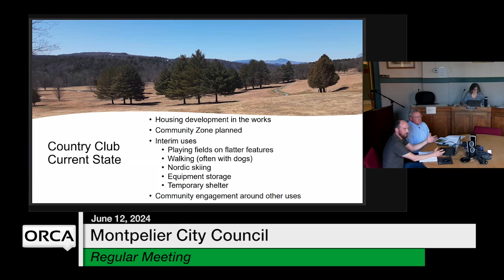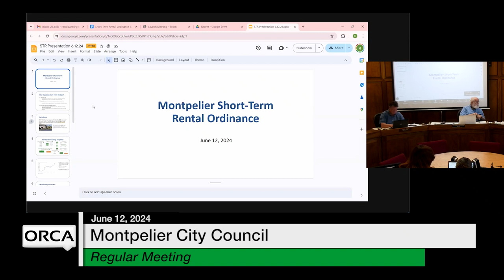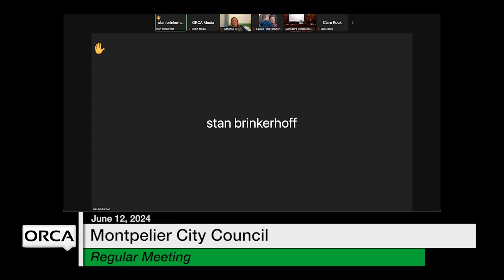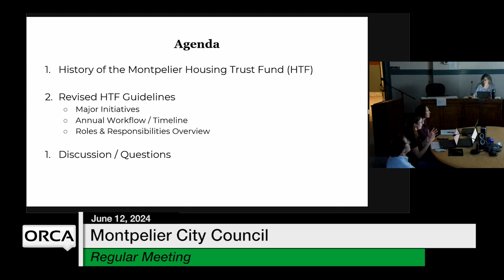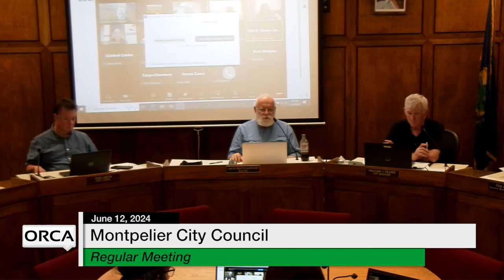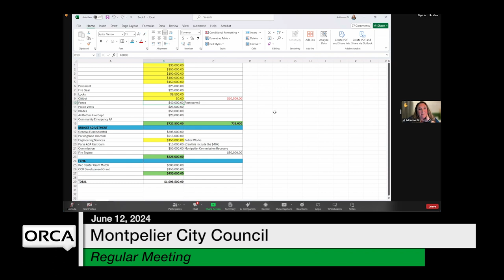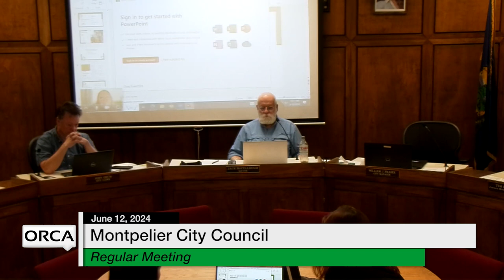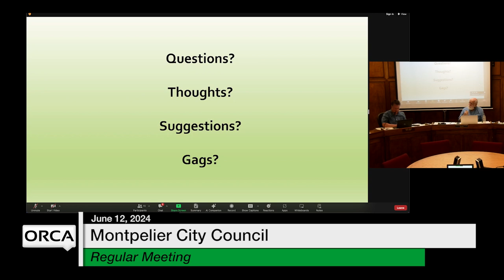Montpelier City Council - June 12, 2024 [MCC]